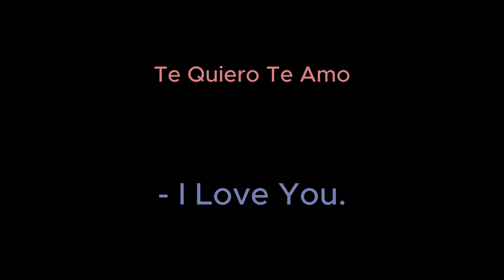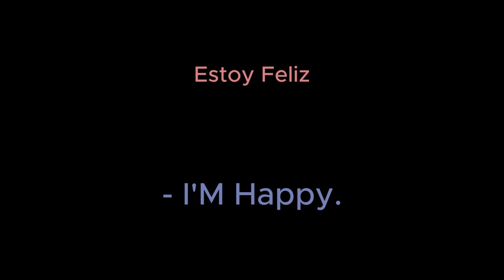Las 18 frases más usadas en inglés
Esta lista de frases es una excelente manera de comenzar a aprender inglés. Estas frases son muy comunes y se usan en muchas situaciones diferentes. Aprender estas frases te ayudará a comunicarte con los demás en inglés de manera efectiva.

Aquí hay algunos consejos para aprender estas frases:

* Repítelas en voz alta.* Esto te ayudará a recordarlas mejor.
* Úsalas en conversaciones.* Esto te ayudará a practicarlas y a sentirte más cómodo usándolas.
* Escucha a otros hablar estas frases. Esto te ayudará a aprender la pronunciación correcta.

Con un poco de práctica, estarás usando estas frases en inglés en poco tiempo.